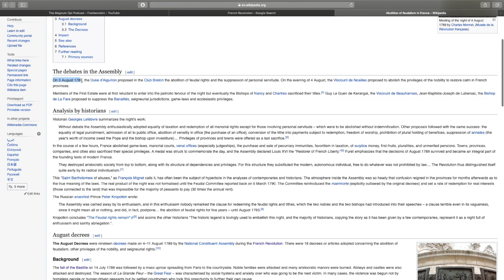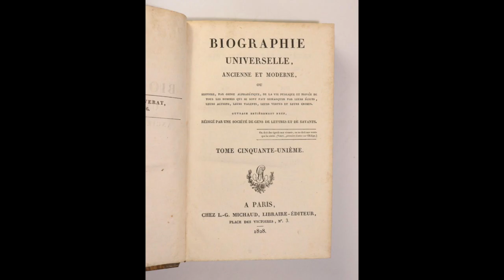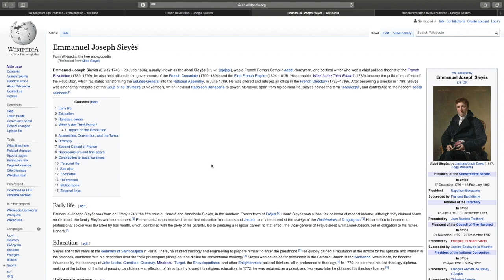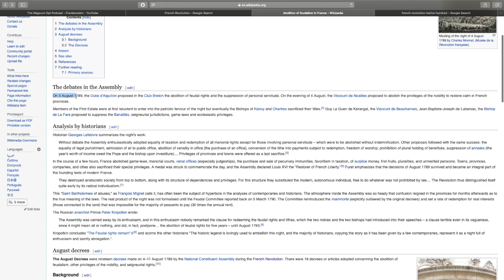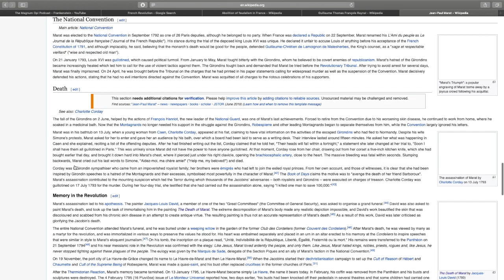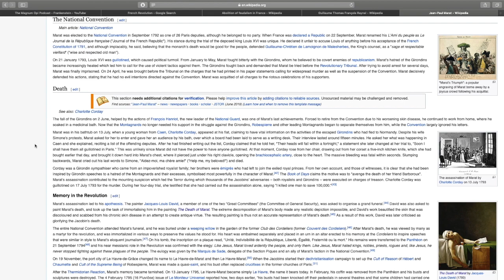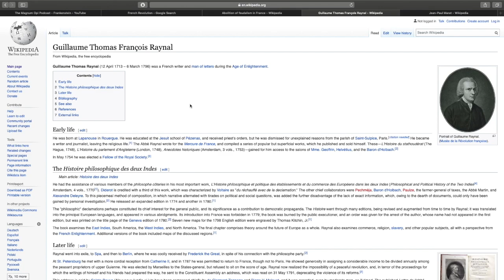Thomas Carlyle - French Revolution (Pt.6) Consolidation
Volume I Book VI

0:00 Make the Constitution
5:21 The Constituent Assembly
12:31 The General Overturn
18:41 In Queue
20:39 The Fourth Estate